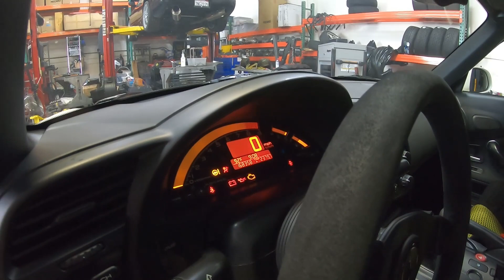2008 Honda S2000 CR Street/Track car build interview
After Son Vo @doctornoodz retired his timeattack s2000, he has been working on building his new shop in Orange County with his friends/partners.
To showcase the workmanship of their new shop, they have been working on this clean 2008 S2000 CR that is sub2 capable with very few, but very selective modifications.  Track cars endure extreme stress to all components and keeping them clean and in great working condition is always a challenging task.

If you have a sub2 car and want to be part of the videos, please dm on our instagram : @sub2club.

Son : @doctornoodz
Sub2club : @Sub2club